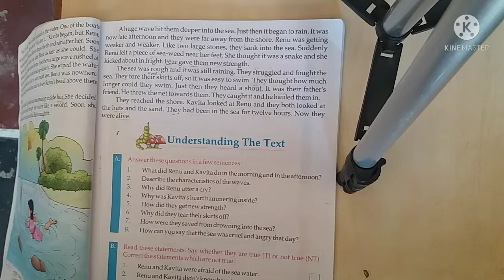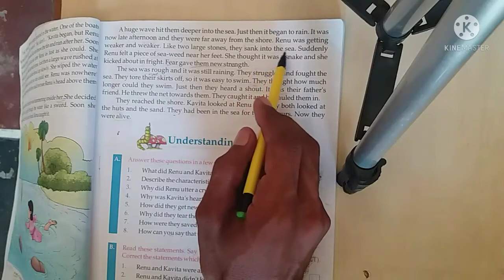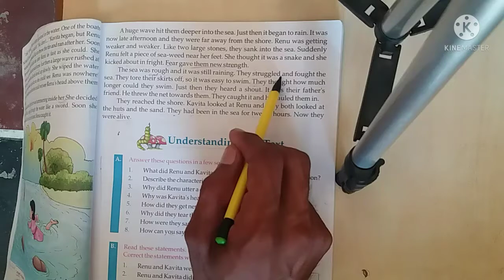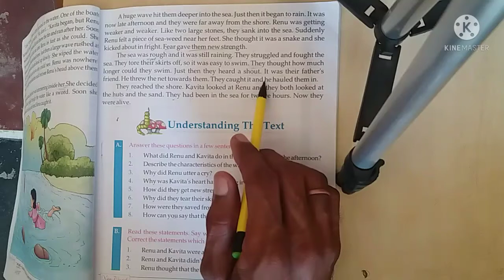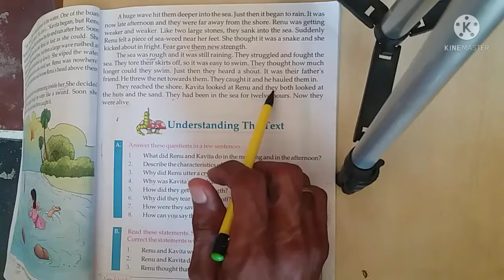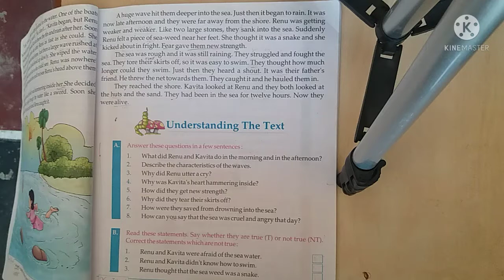Class-4th|English- Sea Anger|part-4